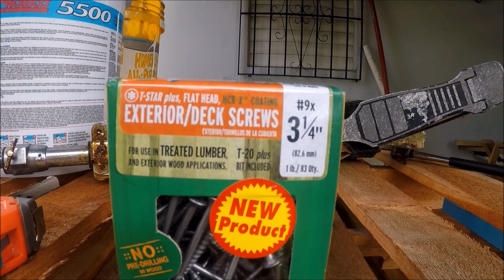DIY pallet fence / verja de paletas hagalo usted mismo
hice una verja de paletas por primera vez y quedo bastante bien.